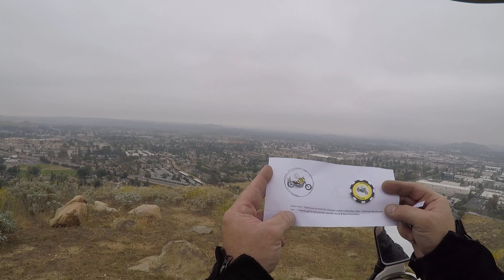Mountain top Mail call #2 📬 Homebeez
🐝 Go check out Homebeez! 🐝

Awesome channel with some really funny videos.